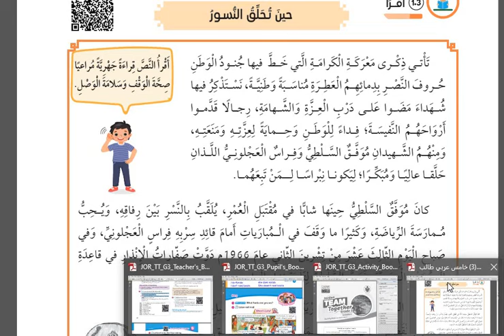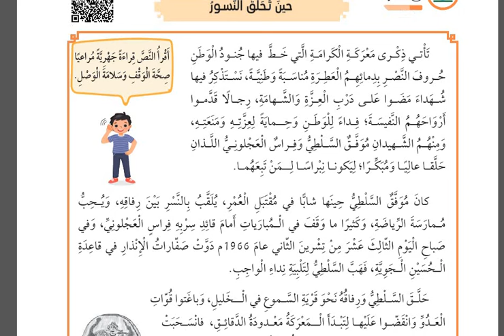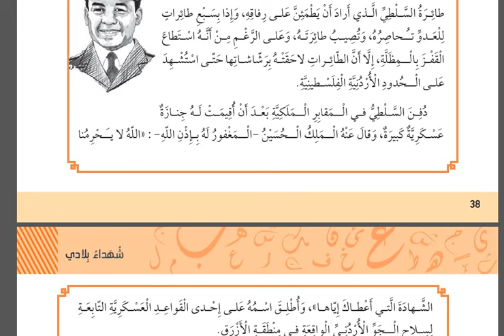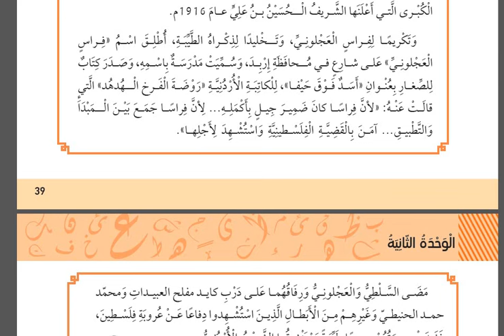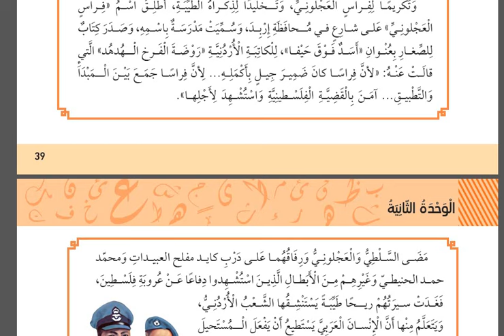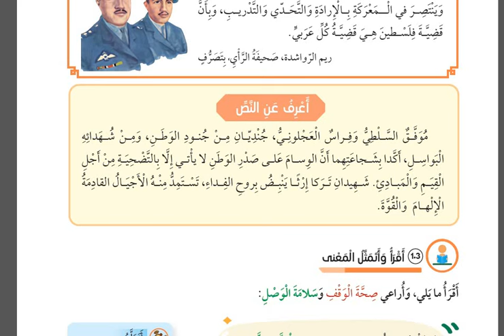قراءة حين تحلق النسور عربي صف خامس كتاب الطالب منهاج جديد صفحة ٣٨ الوحدة الثانية